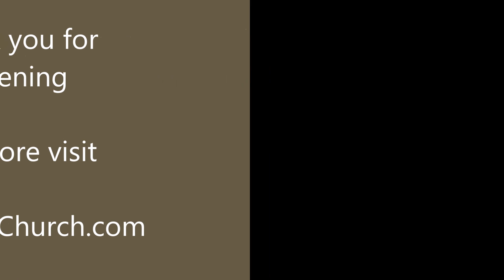2015 10 25 Theology of Every Day Life Lesson 9 - Food Scarcity and Abundance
In this lesson Pastor Miller looks at the temptations we face when we have too much or to little food. As Proverbs says we tend to complain and curse God or we tend to forget God. Is food an idol in your life or mine?